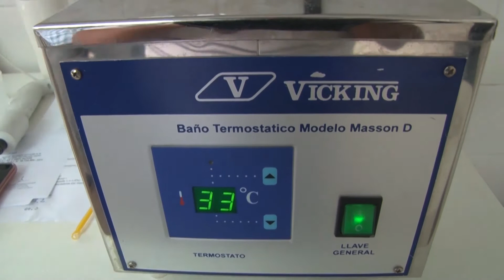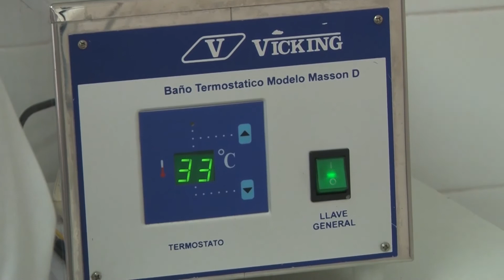Quesos artesanales con inocuidad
Desde el laboratorio de Biotecnología de INTA Salta, se trabaja en la determinación y medición de la biodiversidad de bacterias lácticas y patógenos existentes en quesos artesanales.
El interés principal radica en elaborar un producto con inocuidad, calidad, que favorezca su comercialización y asegure la salud del consumidor. Al respecto, nos habla el Ing. Nicolás López (CONICET - INTA Salta)